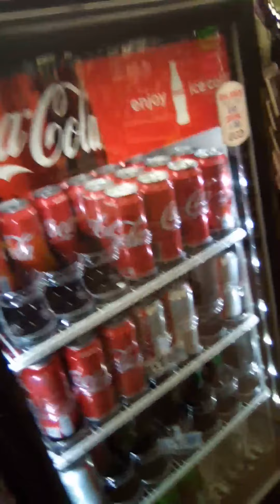April 11, 2020